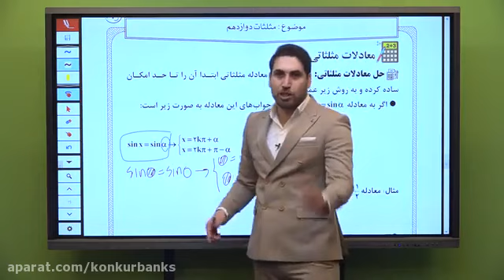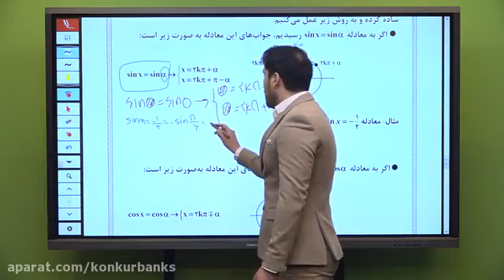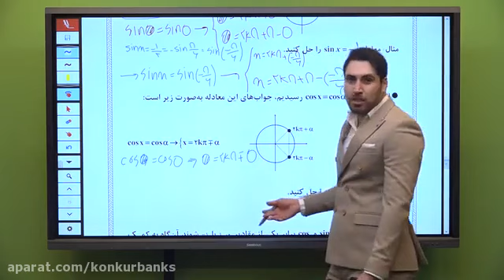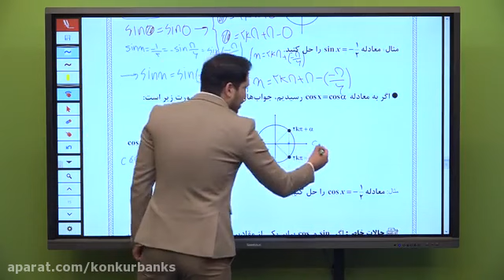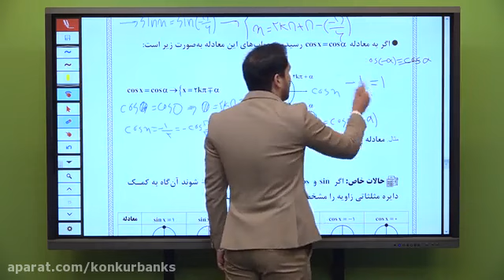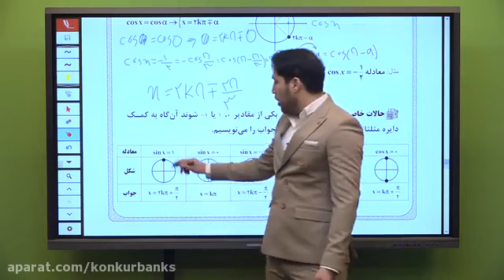How To Use DISCIPLINE MANAGEMENT To Desire